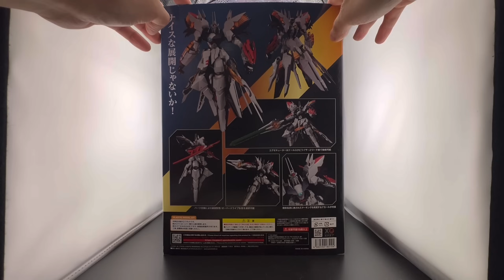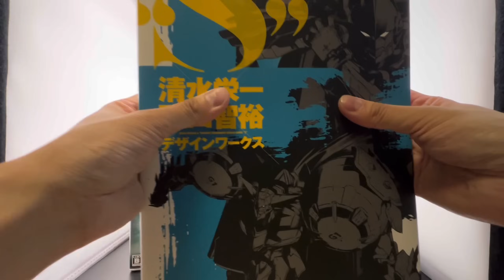【Wil腎模型櫃】太美了！相隔15年再次模型化！Wil腎非高達類最愛機體！Moderoid 武裝機甲 萊茵巴雷爾/ラインバレル/ Linebarrel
無錯，雖然Wil腎好大愛咩都啱，但夠膽講唔包括高達嘅話，最愛就係呢部機體！（包埋高達就太難揀，非高達嘅第2係始源勇者王！）

雖然知道呢隻喺香港冷門有可能小小，但Wil腎就更加要力推！🤣

Follow IG收睇更多完成品，陪Wil腎每年挑戰「100模」- @wilsonkfd

Follow Facebook page 「Gundam Lab 高達研究所」

收睇高達及模型玩具資訊及趣聞！